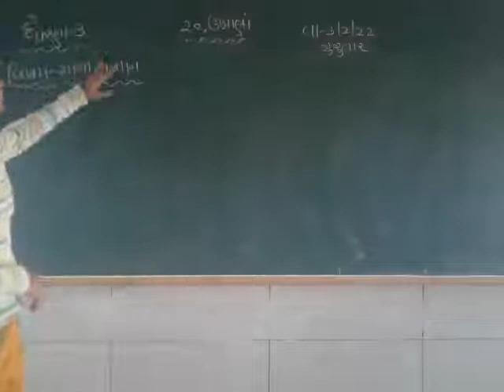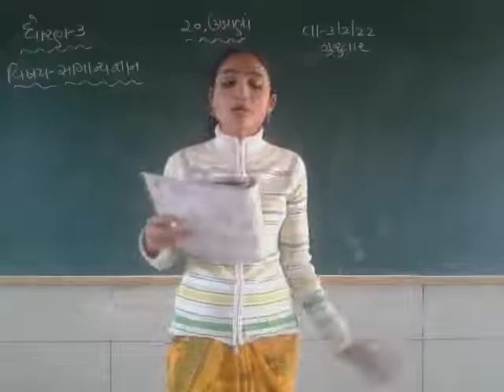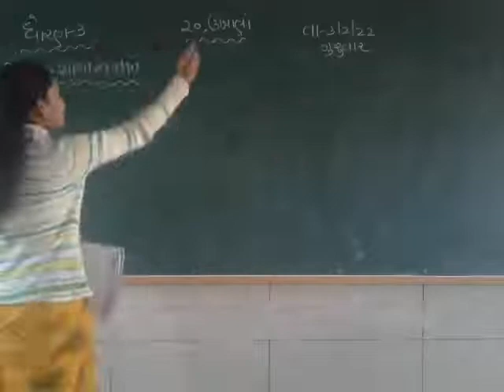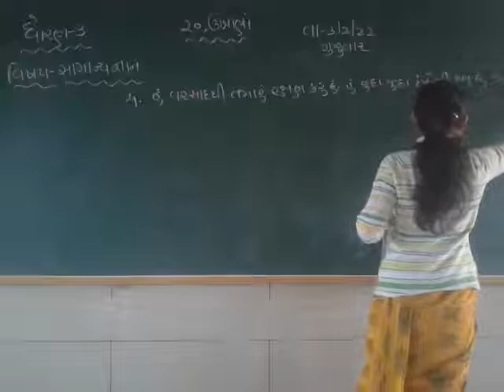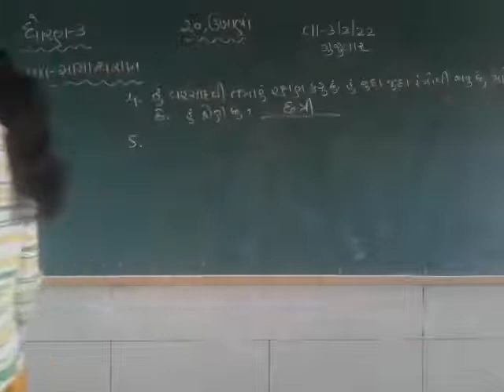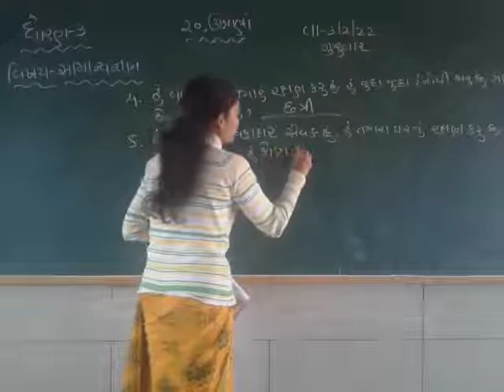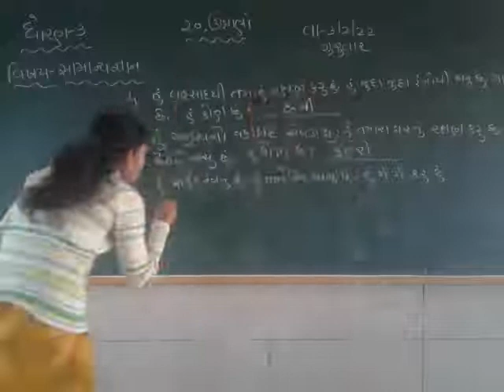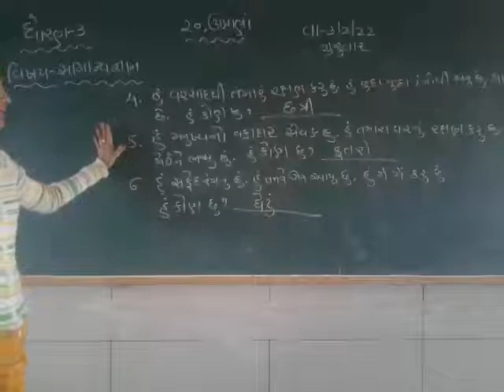STD 3 SAMANYGYAN 4-2-2022